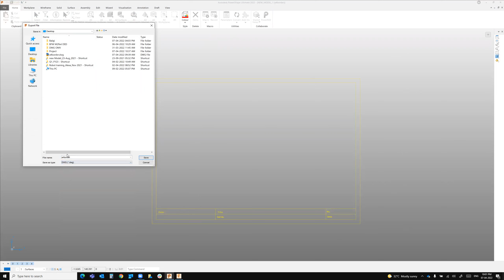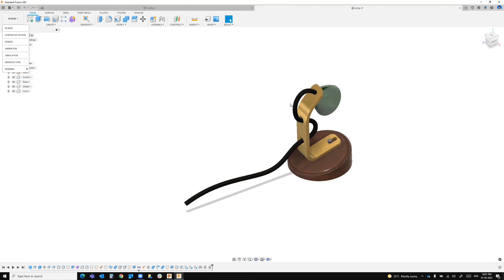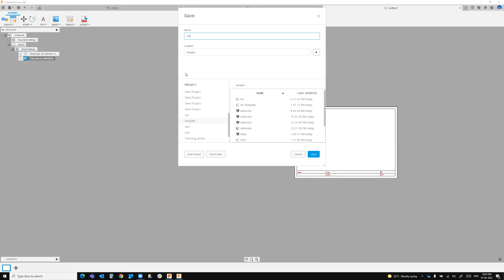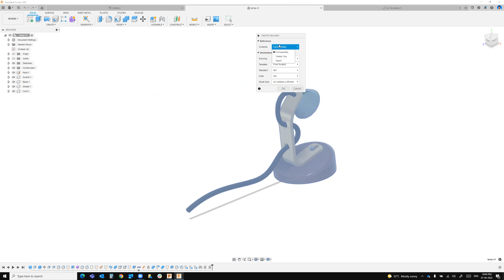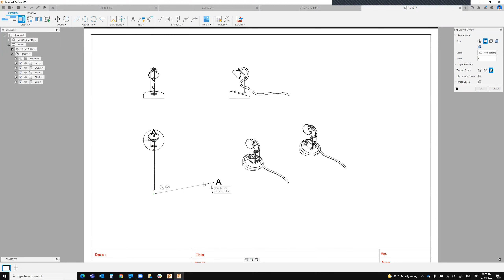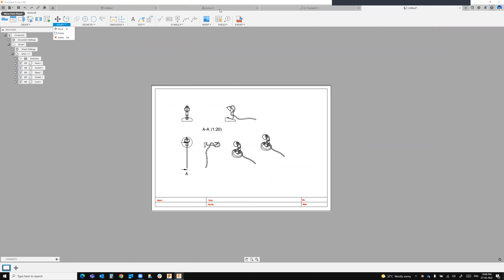Fusion 360 Drawing template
Fusion 360 Drafting